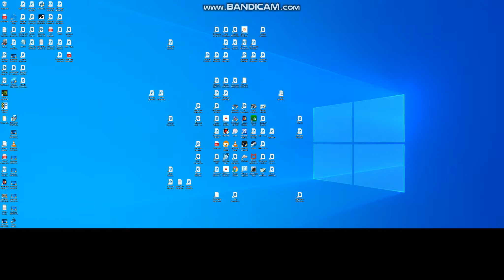Down Under At Ballina Bryon Gateway Airport, Australia